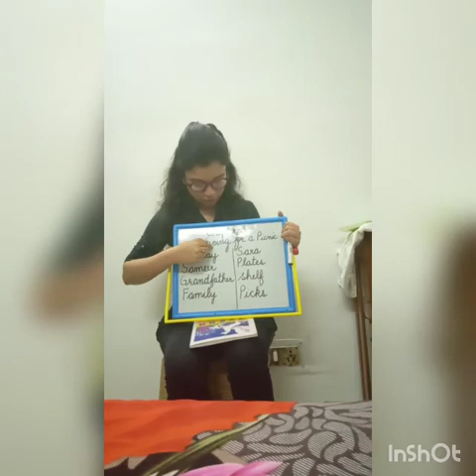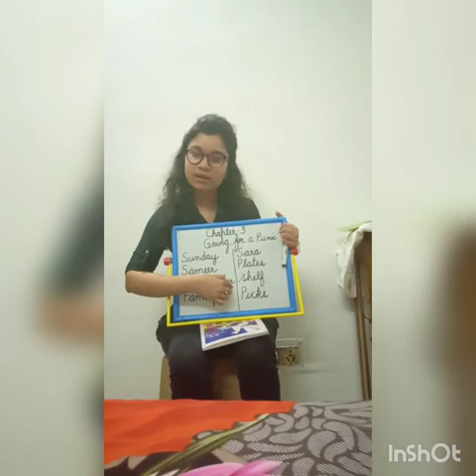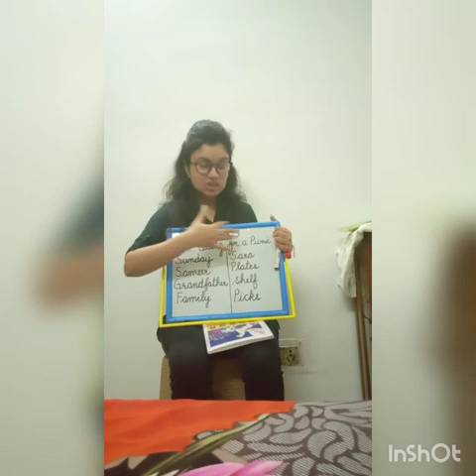English / Chapter 3/ Reading ( part 1)/ class 1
ENGLISH / Chapter 3 / Dhwaja
RVGR